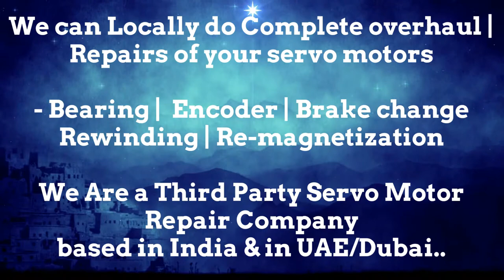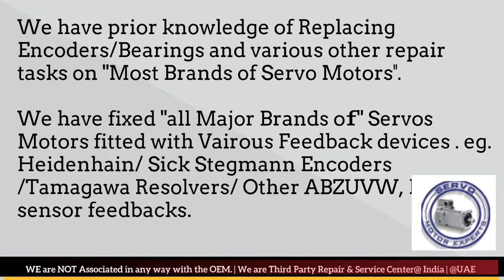How to install Vickers Resolver Angle Adjust Encoder Align Bhopal Kolkata Kanpur Faridabad